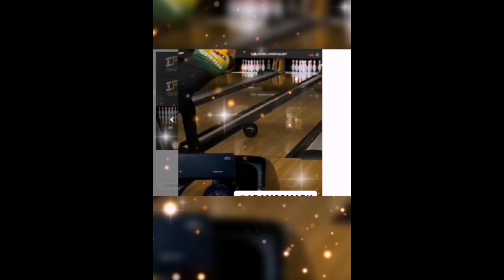IBF TENPIN WORLD CUP 2022 | MEN SINGLES EVENT | SUNSHINE COAST QUEENSLAND AUSTRALIA (REPLAY)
IBF TENPIN WORLD CUP 2022 | SUNSHINE COAST QUEENSLAND AUSTRALIA (REPLAY)

MEN SINGLES EVENT

Learn How to Hook The Bowling Ball Properly - The Foundation

Tenpin Bowling Australia,
IBF World Cup,
Dubai international bowling center,
Dubai bowling center,
Philippines bowling federation,
Magallanes bowling association,
How to play bowling,
How to start bowling,
How to hook ball in bowling,
How to learn bowling